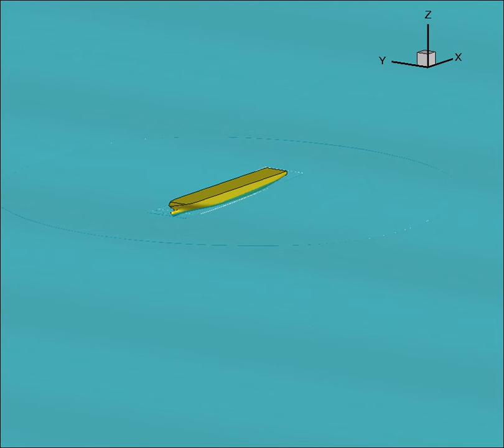SNUTT SSRC Motion Headwave Perspective